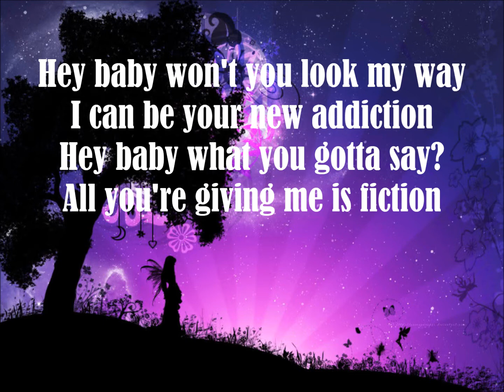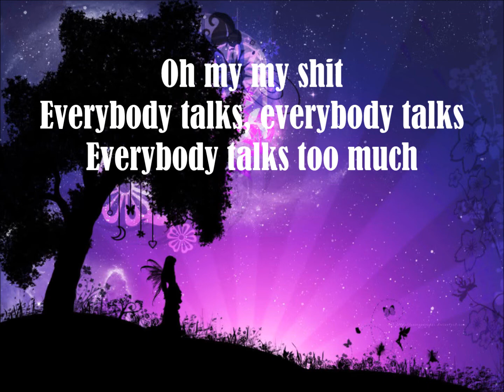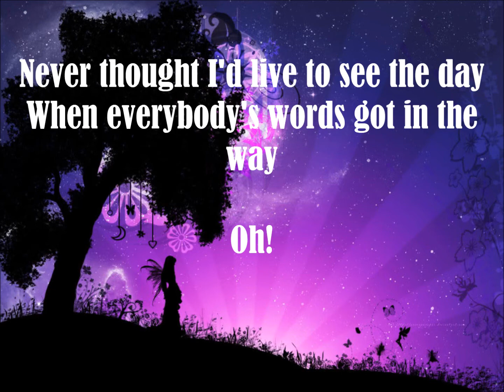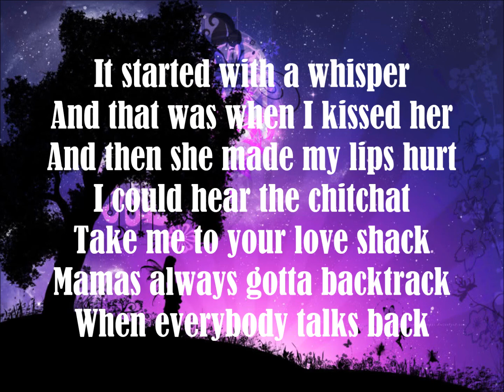Everybody Talks - Neon Trees (Lyrics)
Neon Tree's song - Everybody Talks

Don't be afraid to request songs